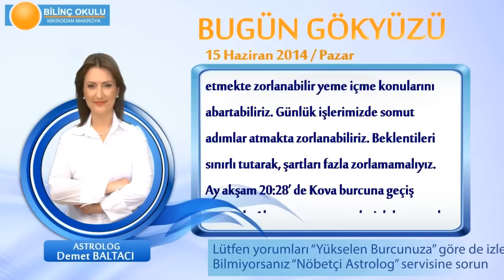KOVA Burcu, GÜNLÜK Astroloji Yorumu,15 HAZİRAN 2014, Astrolog DEMET BALTACI Bilinç Okulu